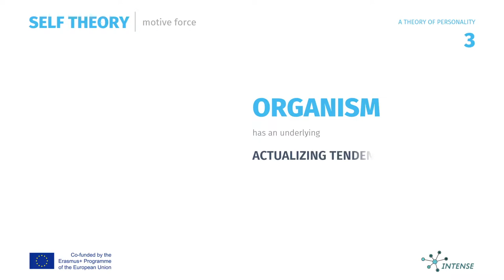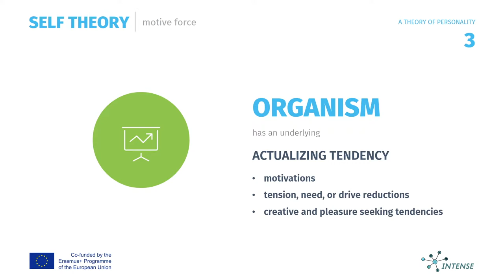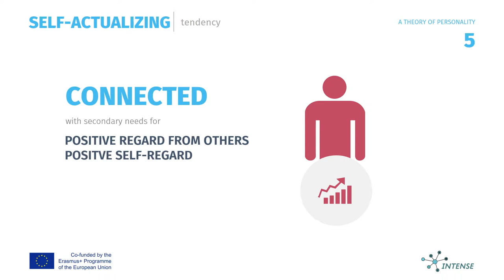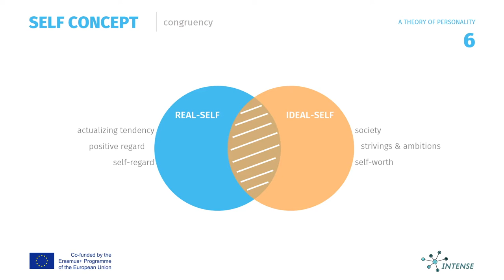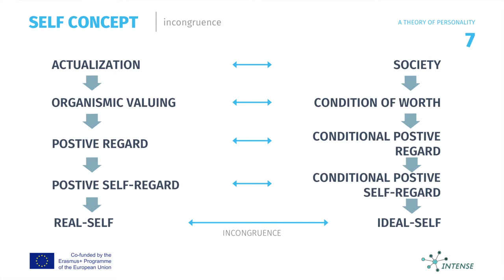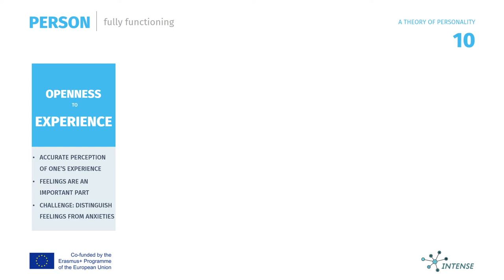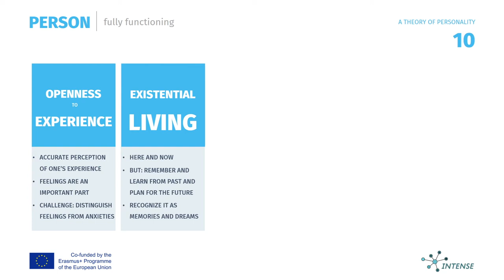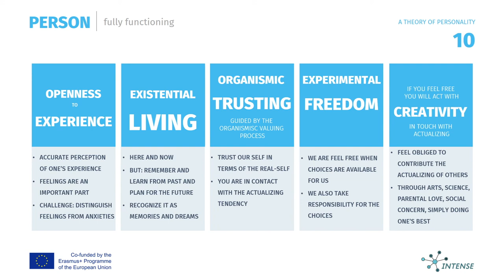theory of personality complete